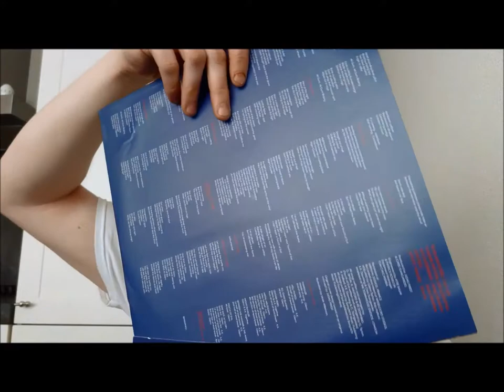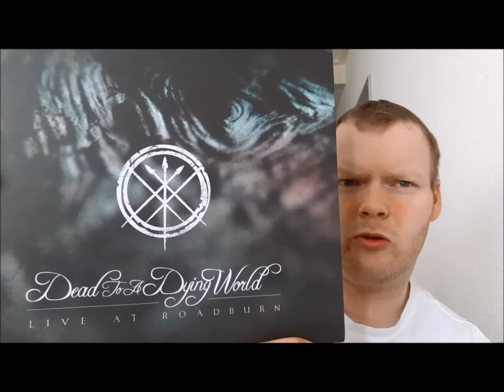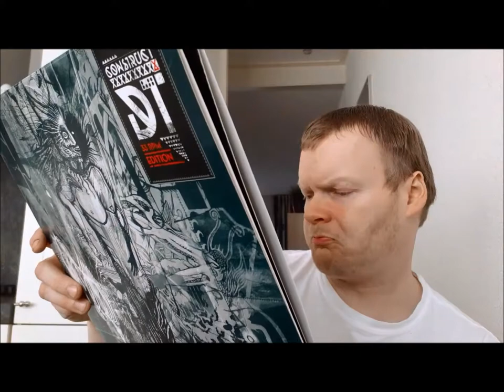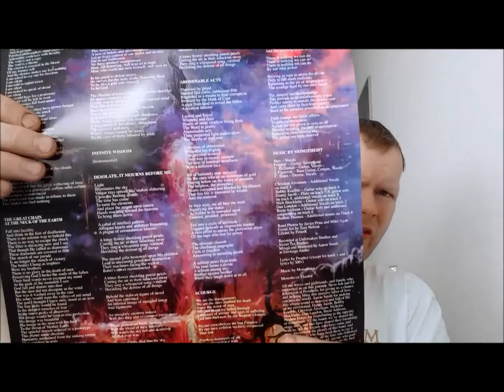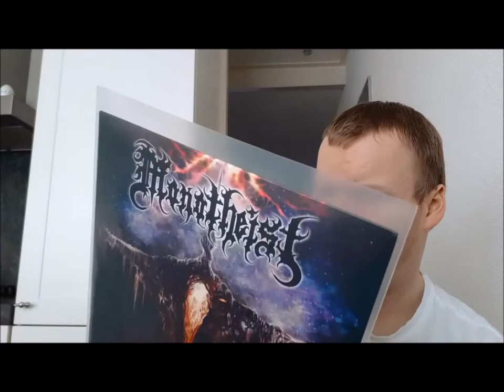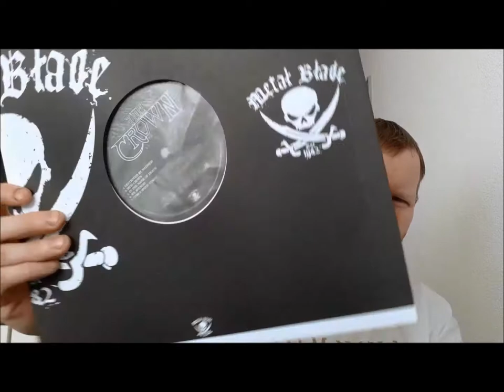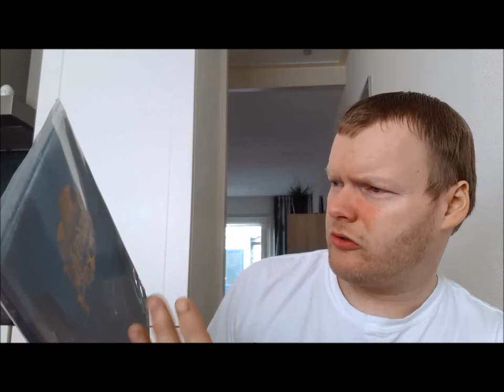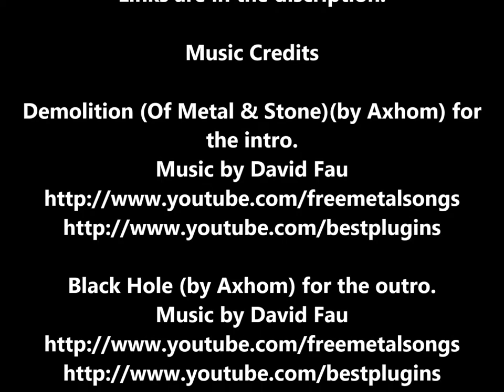Big Stack Of Metal | Vinyl Update #62